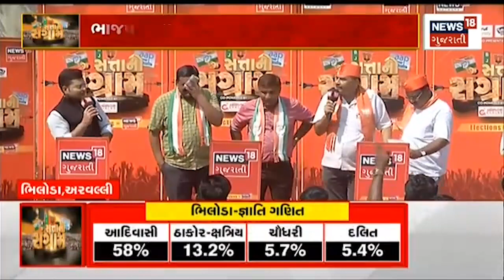Satta No Sangram | Bhiloda માં પુનરાવર્તન કે પછી પરિવર્તન? | Aravalli | Election 2022|Gujarati News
Repetition or change in Bhiloda ? What will happen?

Bhiloda માં પુનરાવર્તન કે પછી પરિવર્તન?કેના છે અણસાર?n18oc_politics n18oc_aravalli